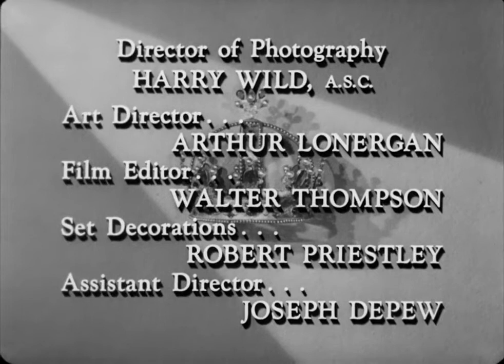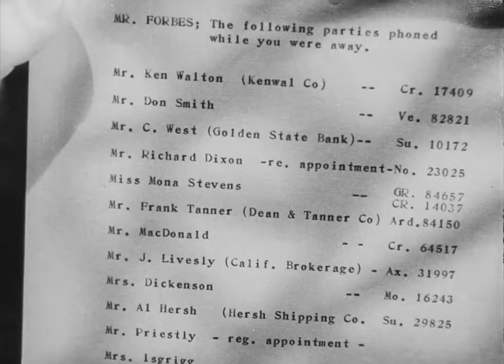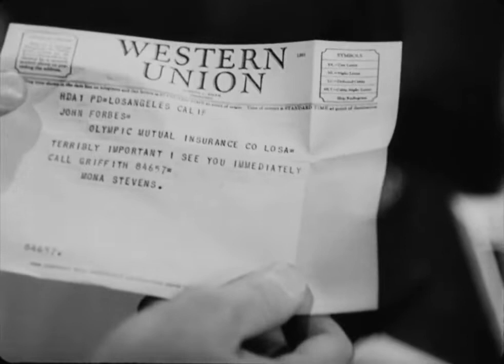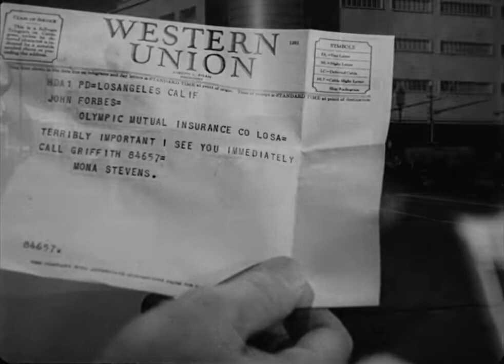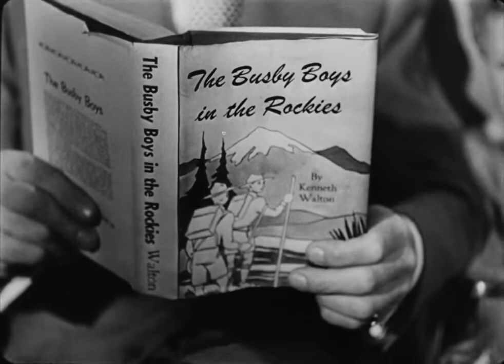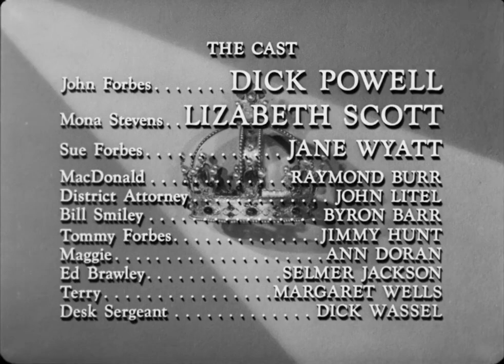Pitfall 1948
Dick Powell, Lizabeth Scott, Jane Wyatt

Genre: Crime / Film-Noir / Thriller
Language: English